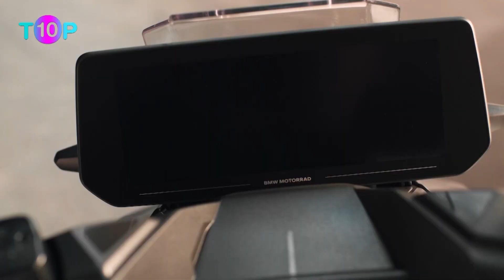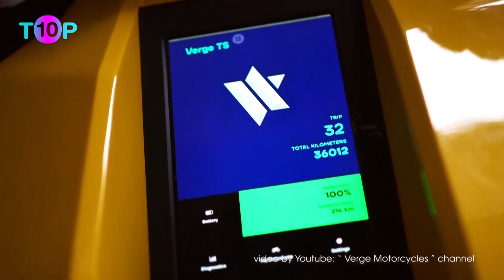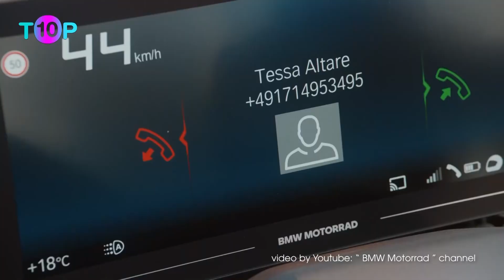10 Best EV Motorcycles Of 2023: Updated Ranking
The best Electric Motorbikes on the market in 2023

📌 People also ask:
✔️ What is the top 10 electric motorcycle?
✔️ Does Japan have electric motorcycles?
✔️ What is the top speed of EV bike?

With gas prices skyrocketing, this is probably the best time to go electric, and one of these electric motorcycles will do the job right
Love them or hate them, electric motorcycles are fast becoming a reality. From daily commuters to enduro and race bikes, we’ve seen all kinds of electric bikes hit the road over the past couple of years, and it’s about time we accept that we’ll have to eventually switch to one soon too. Lucky for us, there’s a vast array of electric bikes catering to riders of all shapes, sizes, and kinds. Here are our top 10 picks in the e-motorcycle space.

Top 10 Best Electric Motorcycles - EV Biker
📌 Top list is as follows:
00:45 ▪️ 10. LiveWire Del Mar S2
01:31 ▪️ 9. Damon Hyperfighter
02:19 ▪️ 8. Zero SR/F
03:18 ▪️ 7. LiveWire One
04:09 ▪️ 6. Tarform Luna
05:00 ▪️ 5. Evoke 6061
05:47 ▪️ 4. Energica Ego+
06:39 ▪️ 3. Verge TS Ultra
07:33 ▪️ 2. BMW CE 04
08:22 ▪️ 1. Arc Vector

📌 Clip using voice by AI.
📌 Clip using videos from:
✔️ Free stock by Pexels, Pixabay, Mixkit, Coverr
📌 Thanks.

Welcome to Top 10 Videos, a YouTube channel full of videos about all areas of life .
I'm Top 10 Videos, and I love making videos about Top 10 . I hope to inspire you and help you learn more about your favorite theme.